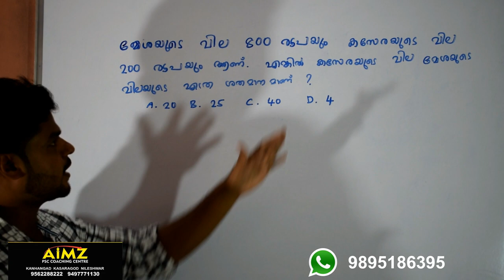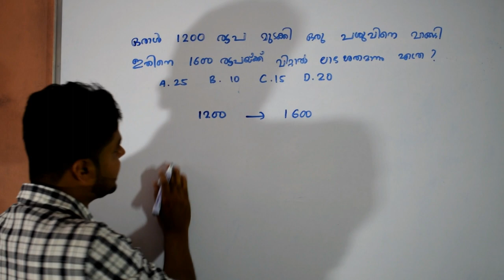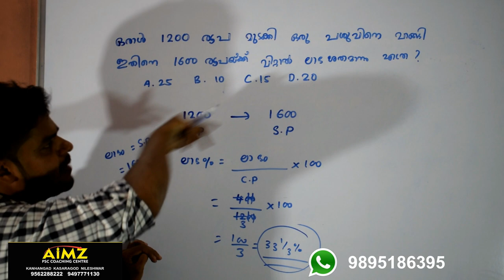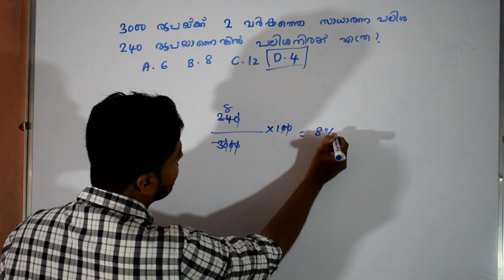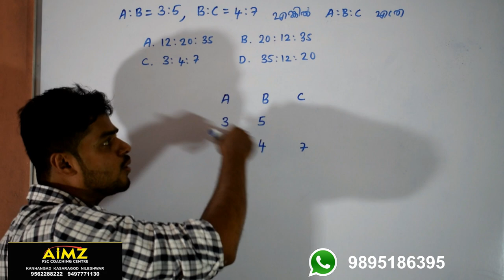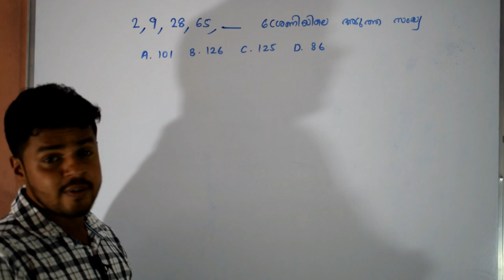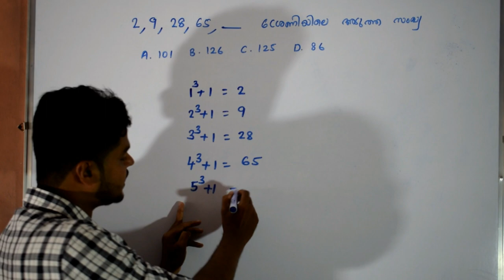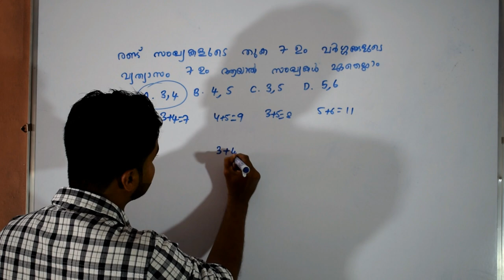മുന്‍ വര്‍ഷ ചോദ്യങ്ങളിലൂടെ മുന്നിലെത്താം